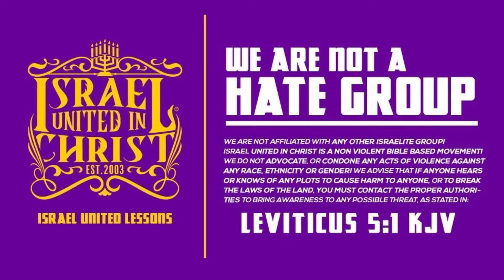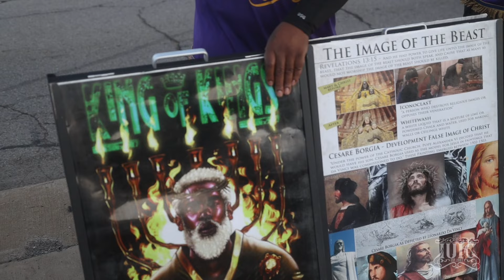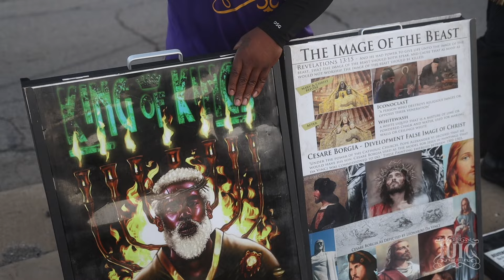Tatted Up Black Man Surprisingly REPENTS